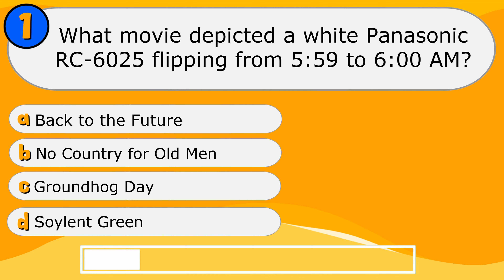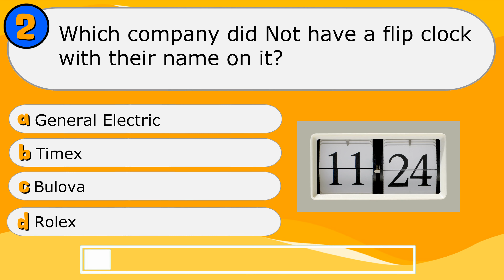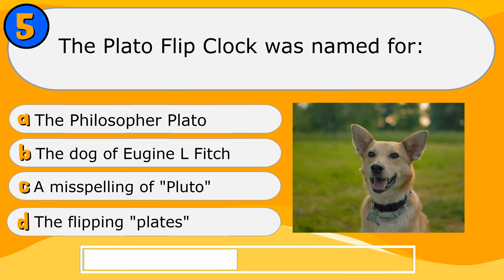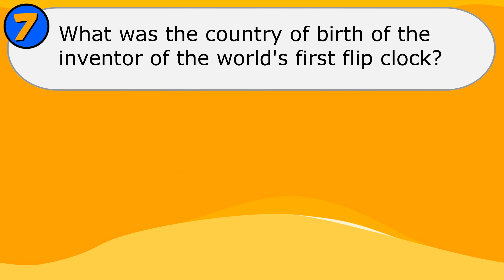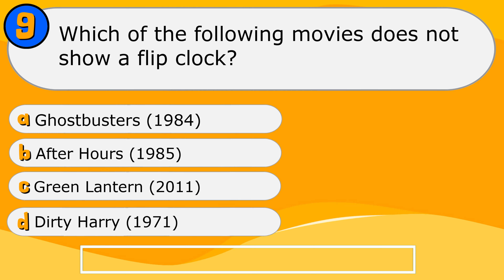World's First Flip Clock Quiz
Introducing: The world's first Flip Clock Quiz.

See links below to support the answers given in the video.

Credits:
Music in this video licensed for use by this channel